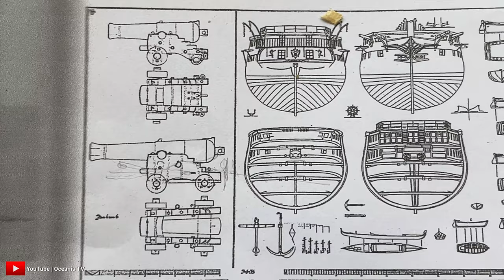How to Build Ship Model, Part 6 - Interior, Canonen and Anchor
@Oceanis TV

Ship Maker : Dr. Rudolf Schachl
Videomaker : Oceanis TV

Without permission it is forbidden to copy, reproduce or distribute this videos.

Best Greetings.

ship model,
model ship,
ship model maker,
ship,
ship wood model,
model making,
model building,
ship modeler,
build ship model,
hms victory,
model kits,
oceanis tv